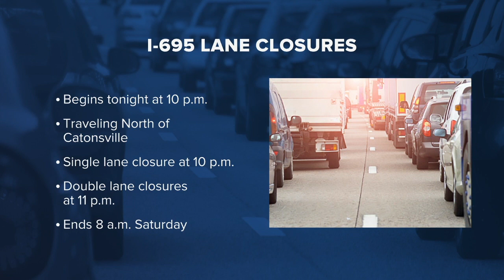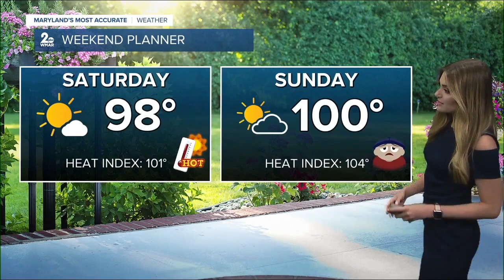WMAR 2 News Baltimore Latest Headlines | July 22, 7am